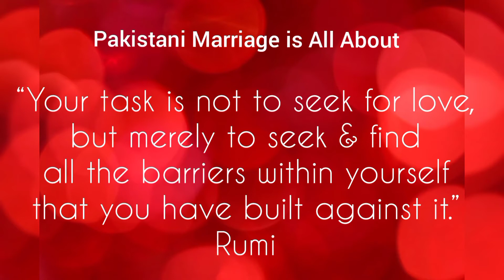Pakistani Wedding 🔔 Bells | Getting Ready With All Together 💞 | Lot's Of Colors | Amna Mehrooz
wedding#pakistanishadi#gettingready#makeup#jewellery#

Face Moisturizer

👉 Concealer

👉 Eyeshadow

👉Maskara

👉Blush

👉 lipstick 💄

👉 Jewellery

👉Dress

👉Shoes👠

Hi/Hello/Asalam o Alikum

My name is Amna mehrooz I am Pakistani YouTube Vlogger , I live in Karachi and this is my YouTube official channel. Alhamdulillah I am happily married and a mother of two children a smarty boy and a beautiful girl. Vlogging is my passion and I love to do my work I will share daily routine, shopping, events makeup tutorials, remedies, hair tutorials and many more. Remember me and my family in your prayers.